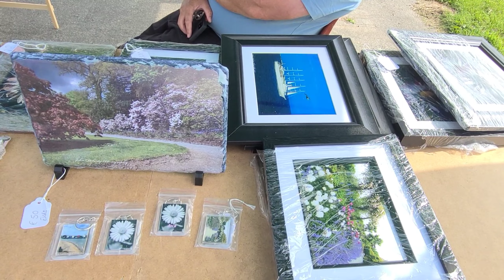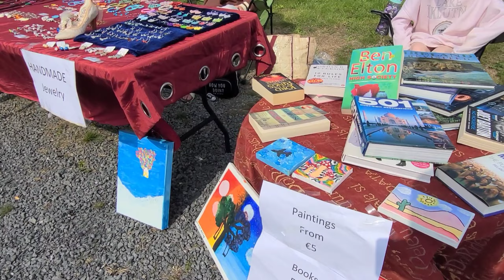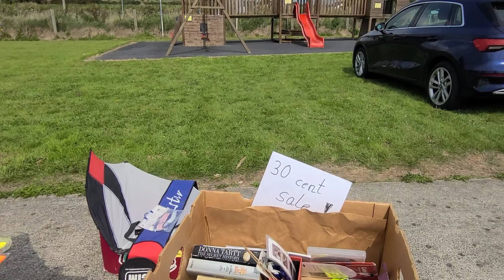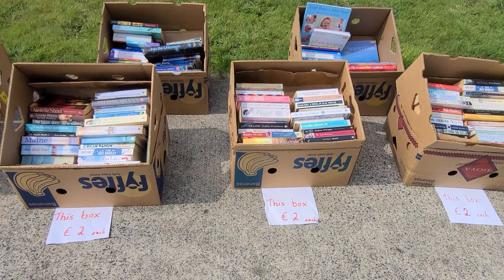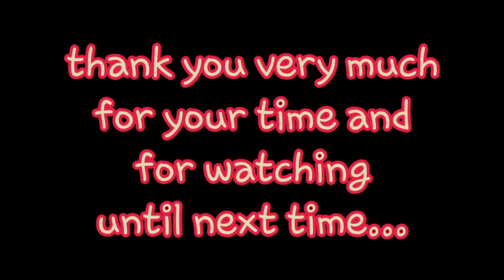Carbally Country Market and Carboot || rumel's advetures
A country market in Carbally Community Center Rathmoylan Dunmore East Co. Waterford
It's open every Sunday on the month of August and September.
It's a 20minutes drive From Tramore and 10 minutes drive from Dumore East...